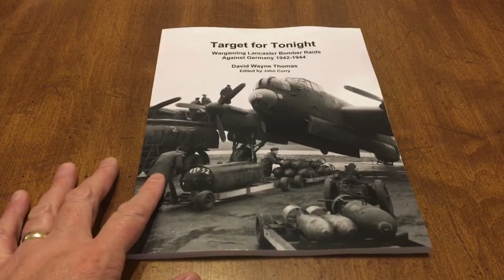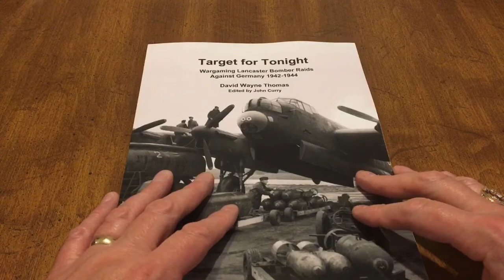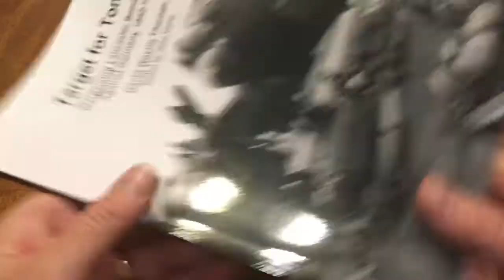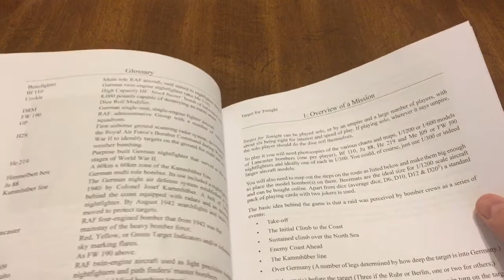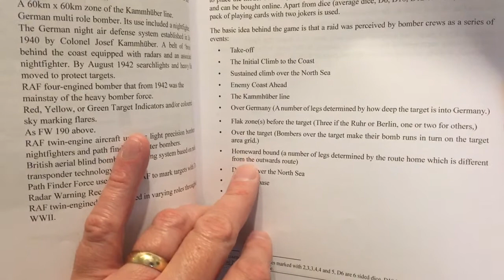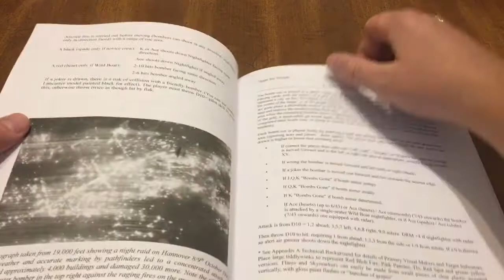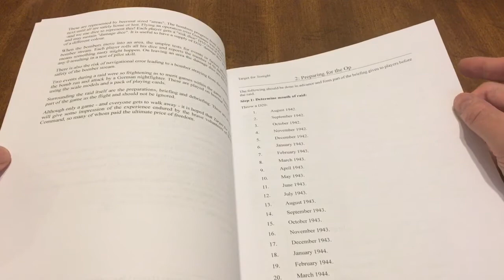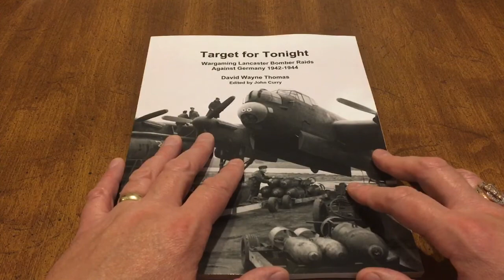Looking at: Target for Tonight, but it’s not the game you think it is this is a different game.